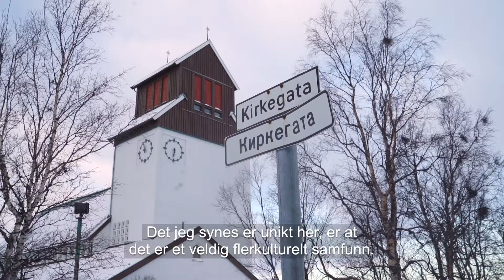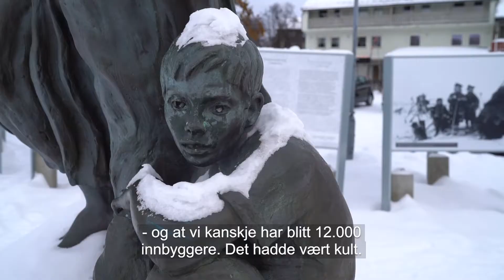Hva er det beste med å bo i Kirkenes?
Her kommer en hilsen fra Kirkenes! ☀️

Bli bedre kjent med grensebyen hvor vi har hovedkontor i denne videoen, og finn ut hva som rører det fine folket som bor her 😉

PS. Filmsnutten ble i utgangspunktet laget til Kirkeneskonferansen sammen med tilfeldige folk som fotografen vår møtte rundt om i byen.